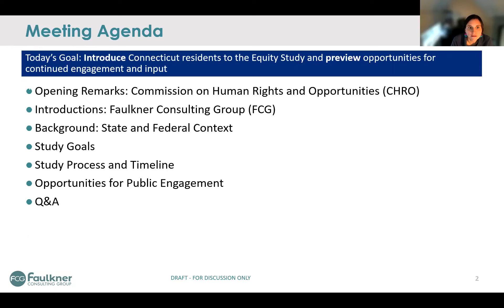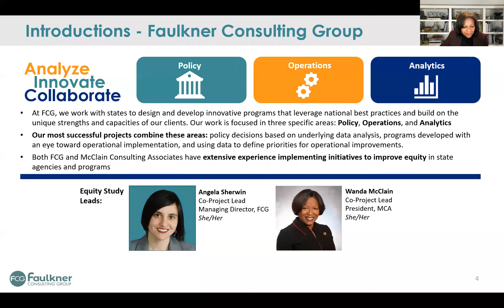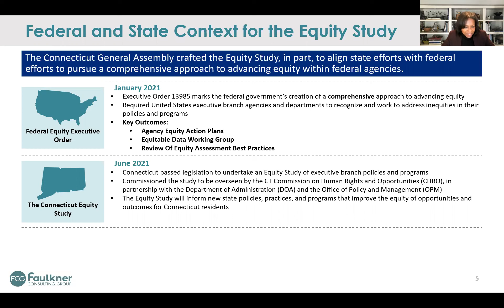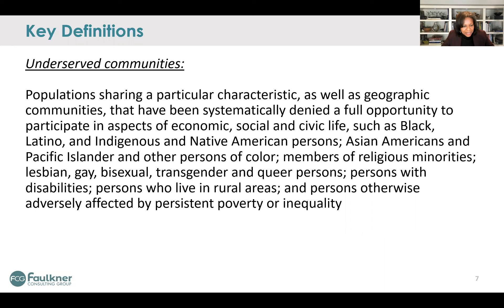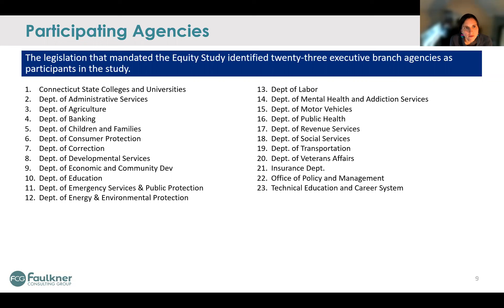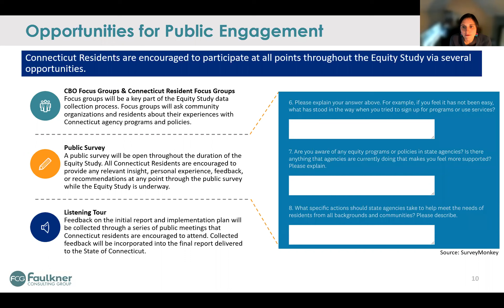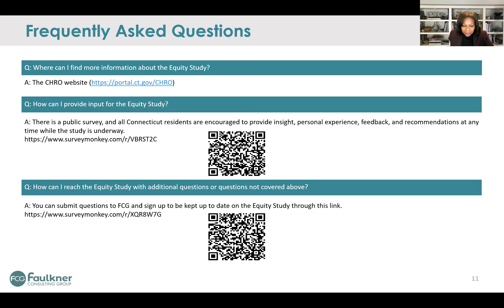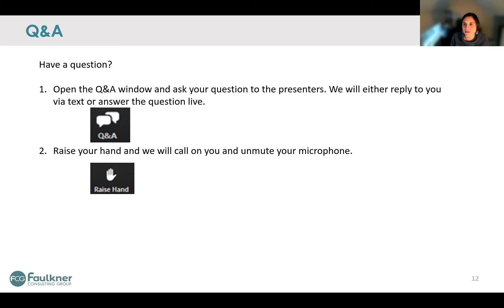March 6, 2023 Equity Study Public Meeting Recording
Have you gone to the Department of Motor Vehicles to register your car or renew your license? Have you paid state taxes or received a state child tax rebate? Do you or your child receive social services?  There are so many ways we interact with state agencies and their programs, even if we don’t realize it.

The Commission on Human Rights and Opportunities has partnered with Faulkner Consulting Group (FCG) to conduct an equity study across all state agencies, and we want to hear about your experiences interacting with the state. This equity study is looking at state programs and policies to determine whether there are patterns of discrimination and inequality, and what steps should be taken to fix these problems.

A critical part of the study is listening to the people that the government is here to serve. FCG and the CHRO held three virtual meetings to introduce the study and let residents know about upcoming opportunities to participate in the months ahead. This is a recording of the public meeting held March 6, 2023.